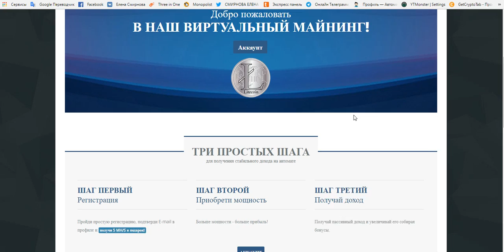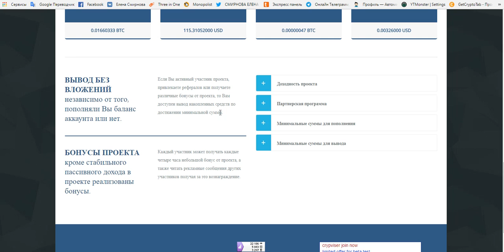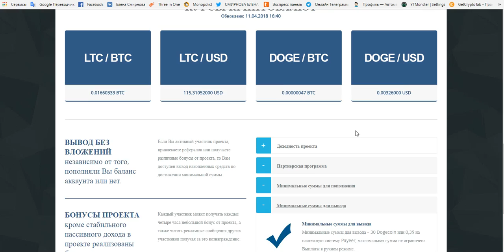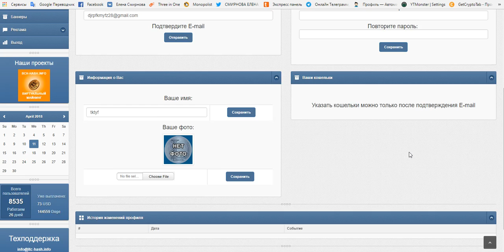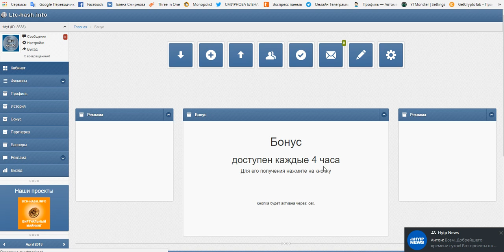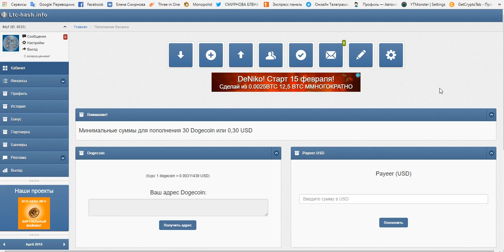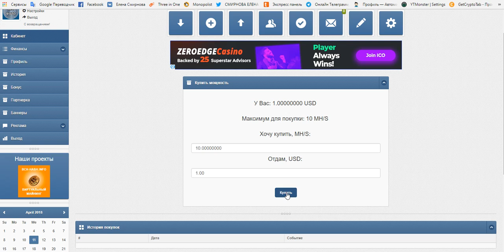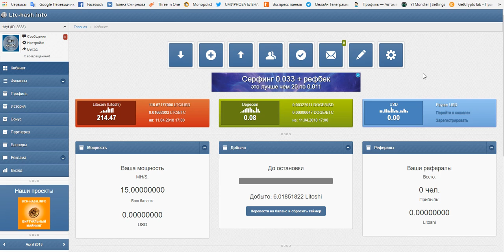Без вложений! Майнинг LTC-HASH бонус 5 MH/S в подарок! + бонус каждые 4 часа от проекта!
регистрация